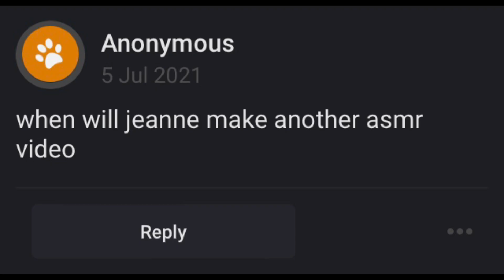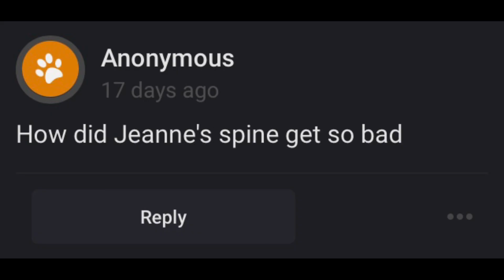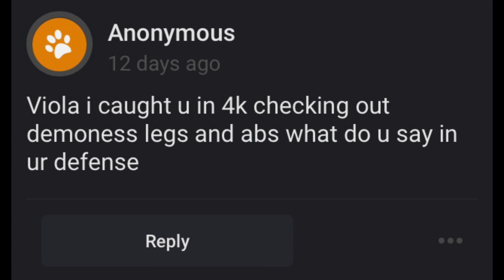The cast of Bayonetta Adventures answers your questions part 2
IM SO SORRY YALL LMAO THIS IS THE LAST TIME POSTING THIS VIDEO. Please don’t kill me I’m working with a new software and device here.

Also I want to address something. I know the videos are titled “cast of Bayonetta adventures answers questions” but it’s moreso a mixture of Bayo adventures questions and general character questions.

If your question isn’t in the video, that means it either doesn’t pertain to the characters or it was spoiler-y in regards to Bayo 3. Yes, the game has been out for a hot second but I still don’t want to spoil those who aren’t through.